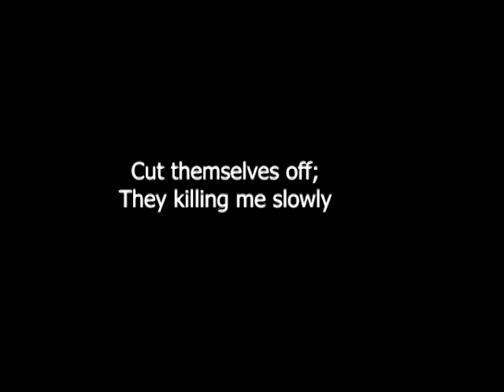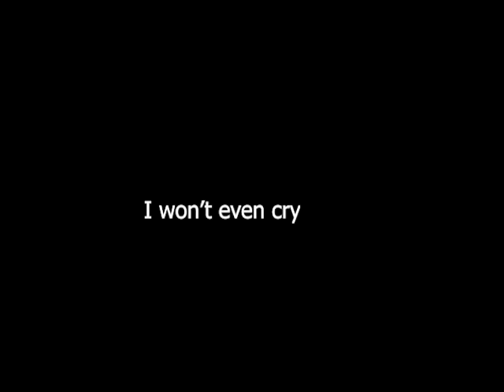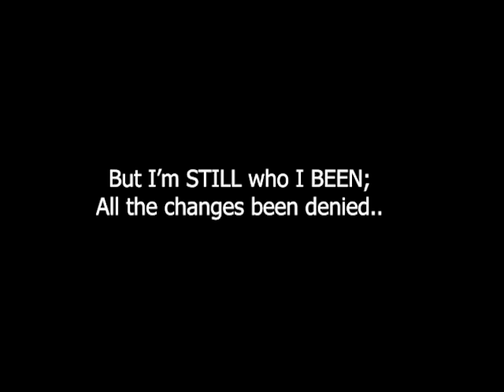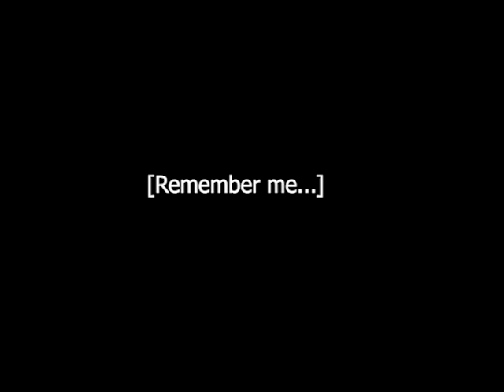Remember Me Lyric Video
Beat created/Produced by SketchMyName
Song written by me. It's unedited, just a lyric video. I'm in school to learn how to produce, mix/master, engineer all of my own music. So I'm doing all of that myself. Eventually I'll learn it, but I'm making it myself, ain't nobody been helping. I don't need them. I'll do it myself. But for now using free beats. It's only getting better.